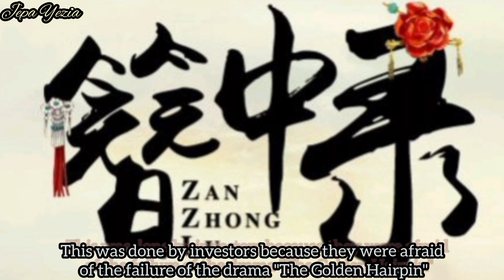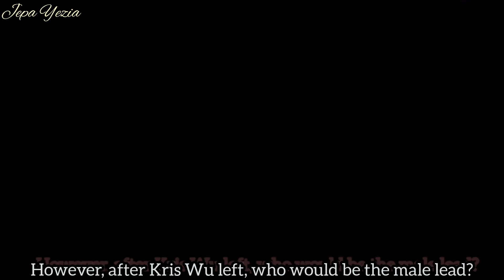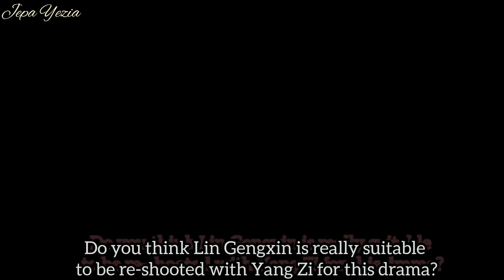Who is Yang Zi's partner in the drama "The Green Hairpin" replacing Kris Wu?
Yang Zi's luck in recent years seems to be a bit bad.
Yang Zi is one of the saddest actresses to have been dragged down by bad actors.
Although bad luck, it can't be bad all the time, and there will always be a turning point.

For More details please watch the video till the end